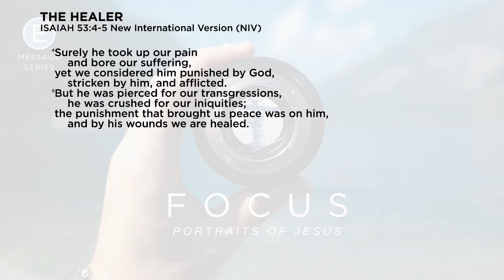Focus, Portraits of Jesus: The Healer